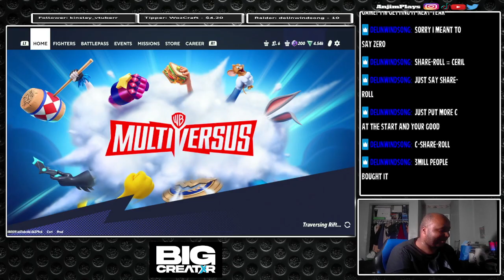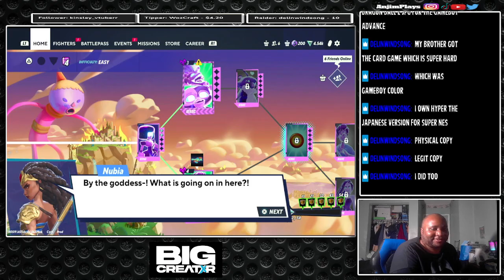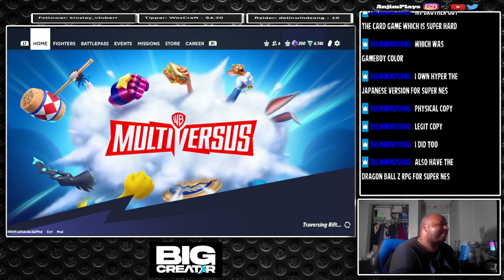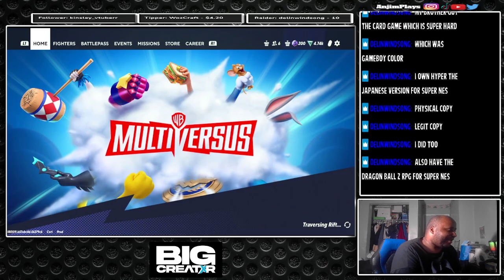MultiVersus | Attack of the Giant Gumballs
Continuing Multiversus rift with Hunter on the Trail (Easy) Heroic. I am playing as Nubia and she is stuck in the Multiverse. Trying to find her way out and even fighting a Gumball Guardian. I use other characters like Jake and got some battle pass xp as well. Check out this gameplay and live stream.

Intro 00:00:00
Hypergalatic Puppet Garnet 00:01:21
Hypergalatic Puppet Velma 00:04:08
Break the Target with Superman 00:06:17
Hypergalatic Puppet Shaggy 00:08:00
Hypergalatic Puppet Wonder Woman 00:09:37
Temple Raider 00:11:16
Shrunk Blast Box 00:13:08
Golf 00:15:12
Gumball Guardian Boss 00:17:41

This is a backup channel for my live stream from Twitch ( if banned) and  now Lets Play for games I won&#39;t live stream will this channel now.

Gamertag:

PSN: AnjimPlays